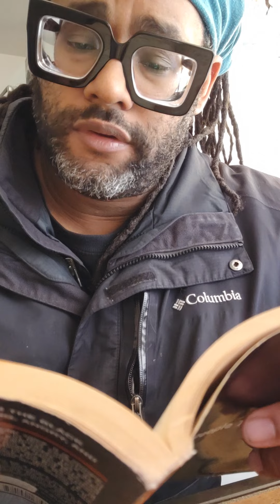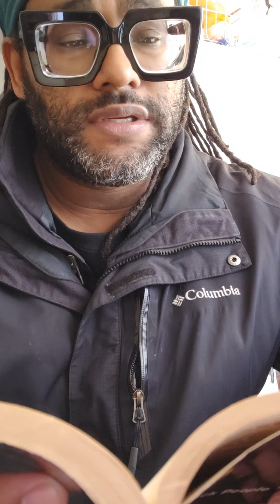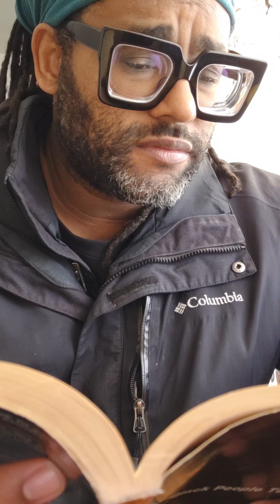"Sun," by Ralph Wiley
In honor of what may be one of the last Black History Months in the US, I'm going to record myself reading pieces by Black writers that inspire me.

This piece is "Sun," by the late Ralph Wiley, from his 1991 book WHY BLACK PEOPLE TEND TO SHOUT.

forgive the portrait; I was originally going to post this to Instagram but decided to do it all in one take.